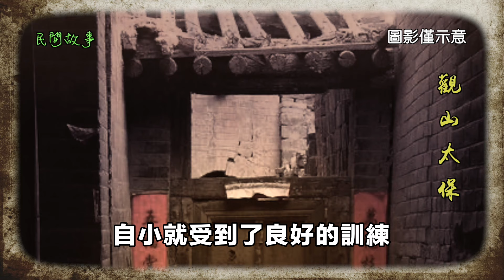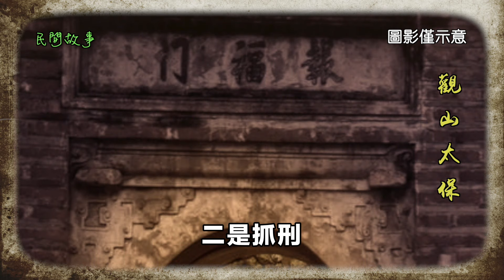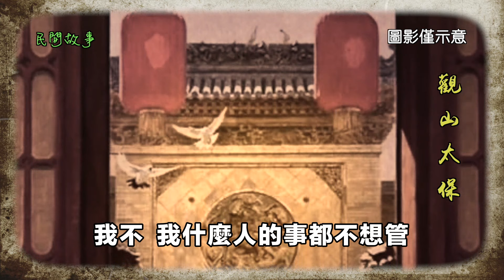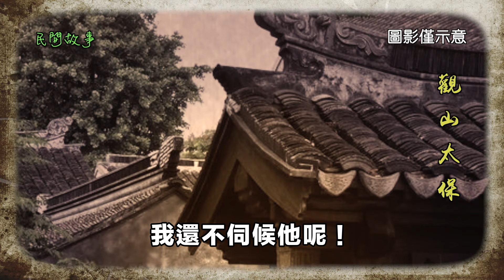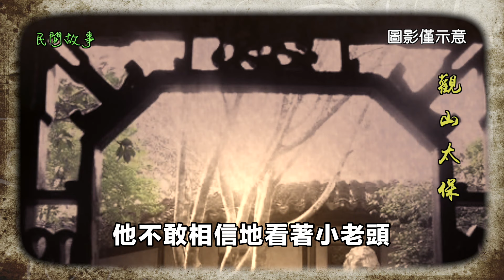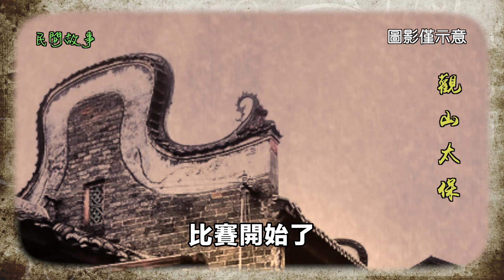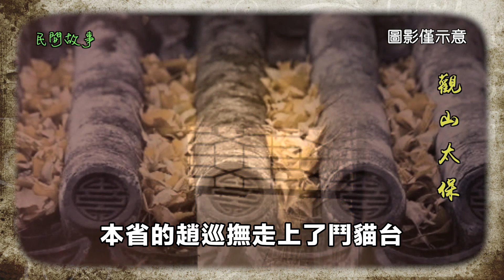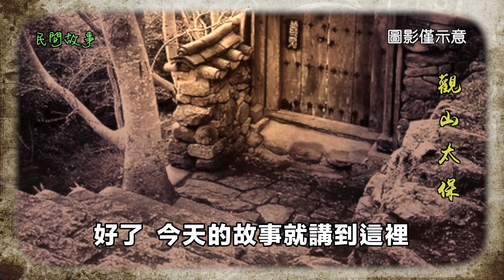民間故事：懶蟲鬥奇貓 / 觀山太保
這天，王新把三麻袋玉米搬到牛車上，去表叔家還糧。表嬸請他進了客廳，王新剛坐下，忽然聽院子里傳來一陣哭聲。他抬頭一看，只見表叔帶著滿臉傷痕哭著向這邊走來！
表叔名叫張有才，雖說有點兒摳門，可為人還算正直。他在德州城開了好幾間藥鋪，生意做得挺大，是個人物，這是誰吃了豹子膽，竟把他的臉弄成這個樣子？